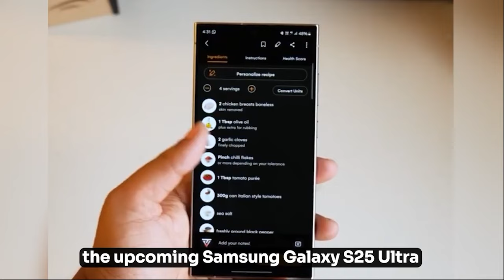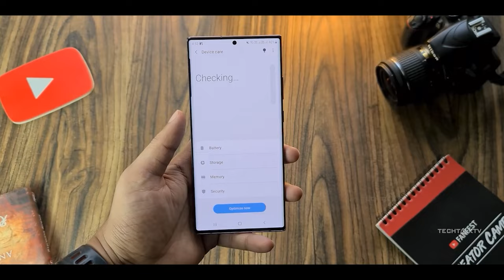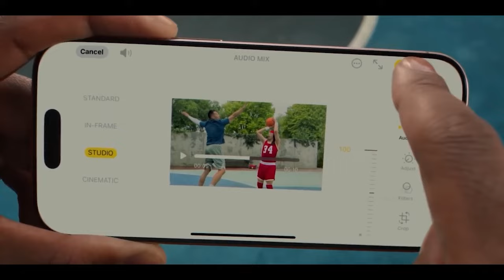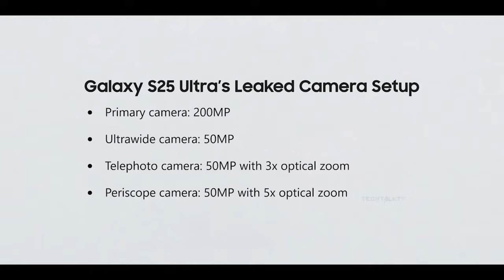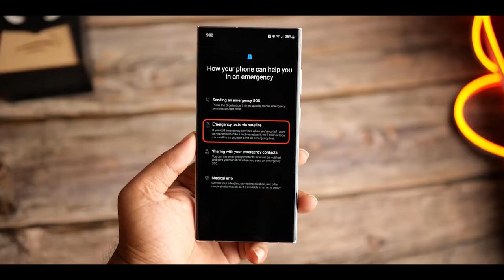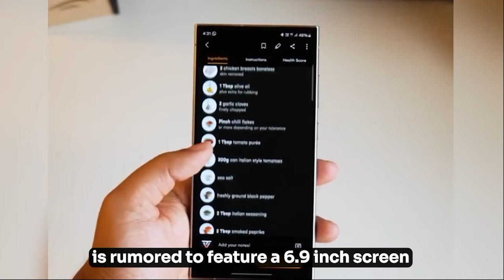Samsung Galaxy S25 Ultra in Hindi : सैमसंग के अगले फ्लैगशिप के बारे में हम अब तक क्या जानते हैं?